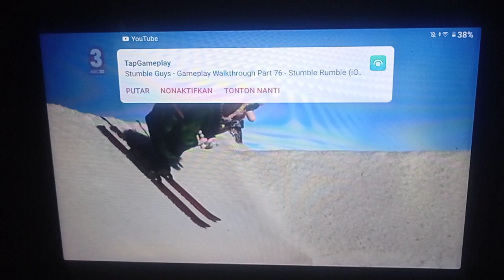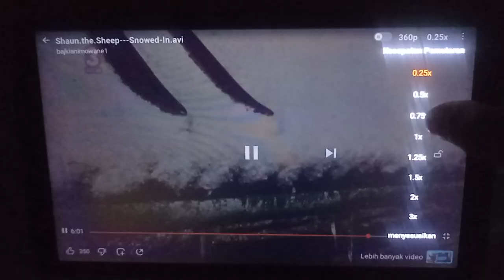Shaun The Sheep Snowed In Speed Up Slow GoTube